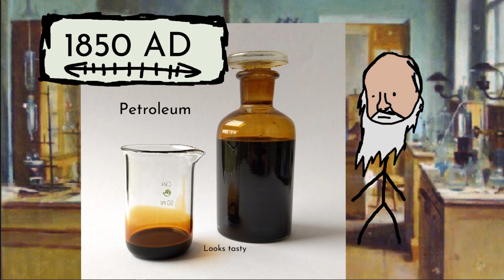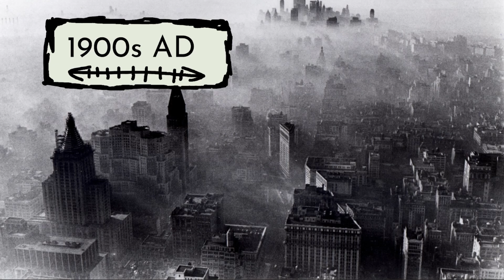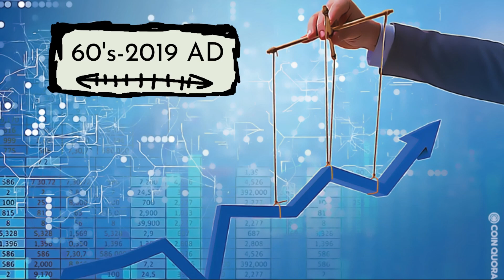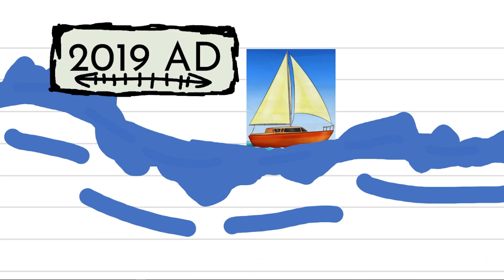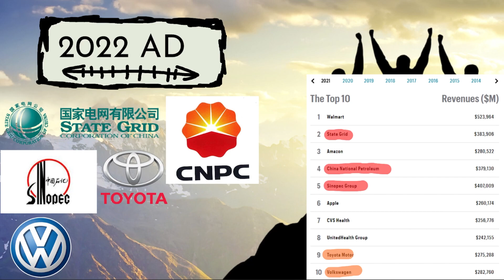How Oil Became Black Gold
Why was the oil price negative? Why is oil valuable? How did oil get to where it is today? All explained in under 5 minutes!

SOURCES:
History of OIL